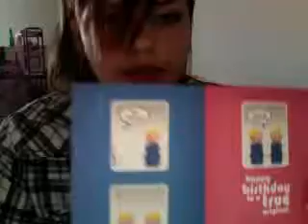jus cuz im a junior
two all beef patties special sauce lettuce cheese pickles onions on a sesame seed BUN